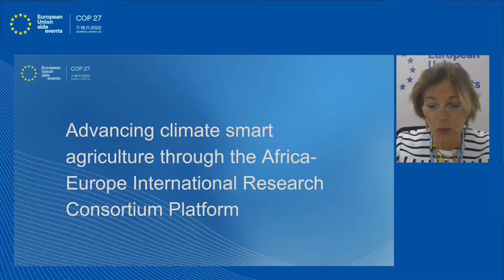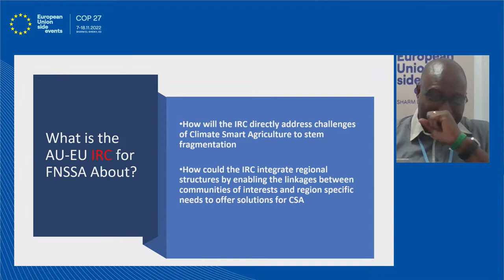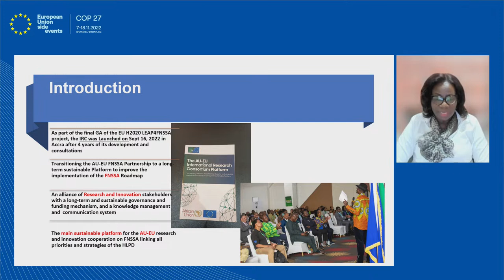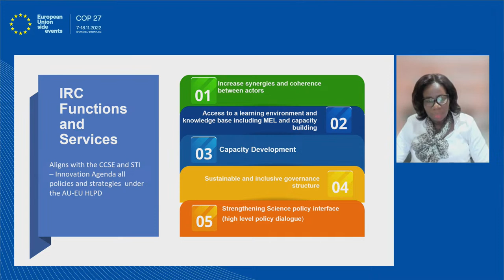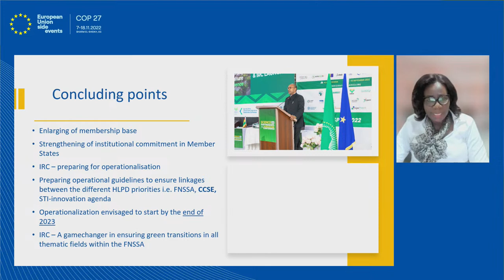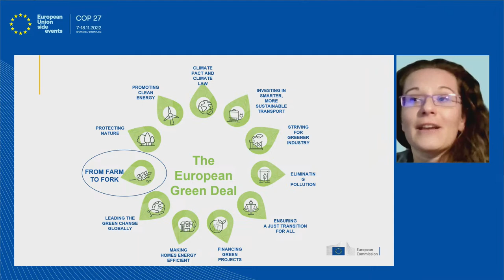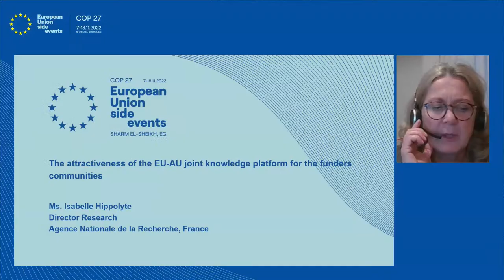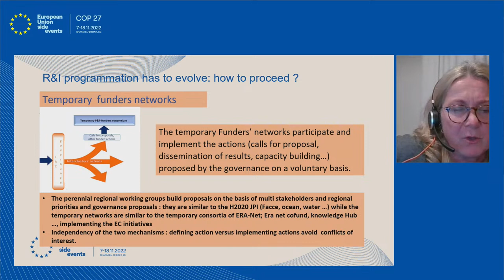Advancing climate smart agriculture through the Africa-Europe International Research Consortium P...